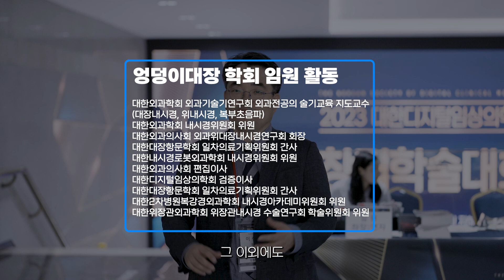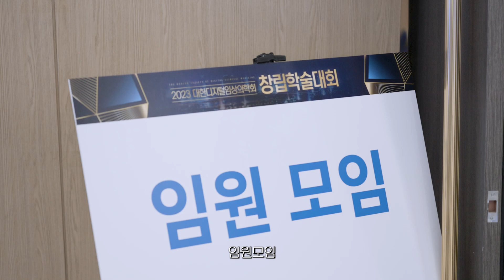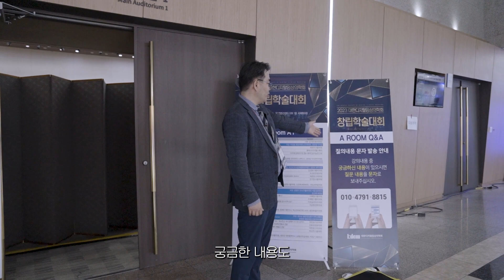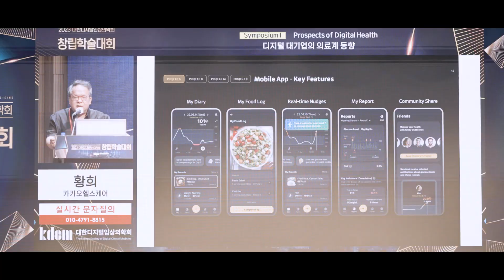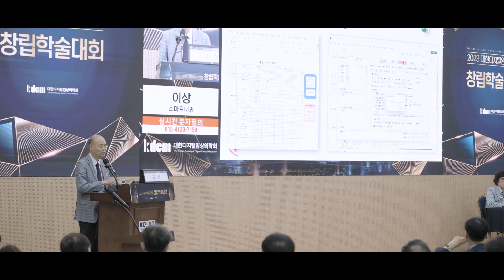국내최초로 생긴 대한디지털임상의학회 다녀왔습니다!! 외과의사 엉덩이대장 VLOG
안녕하세요, 장편한외과 이성근 원장입니다.

최근 2023 대한디지털임상의학회 창립학술대회를 다녀왔습니다. 정말 감사하게도, 검증이사로 활동하고 있습니다. 여러분야의 의사선생님들을 만나 기뻤고, 의학 발전을 위해 노력하는 분들을 뵙고 저 또한 초심의 마음을 새기게 되는 시간이었습니다.  저의 하루를 짧게나마 영상으로 전해드립니다!